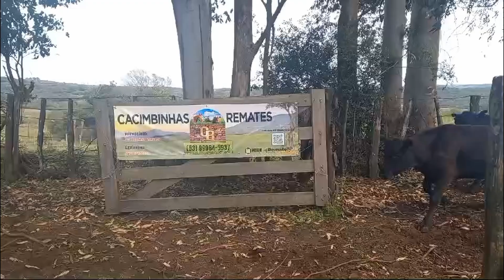1º Remate Virtual da Cacimbinhas Remates | LOTE 4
1º Remate Virtual da Cacimbinhas Remates